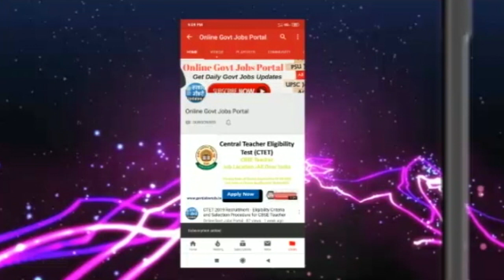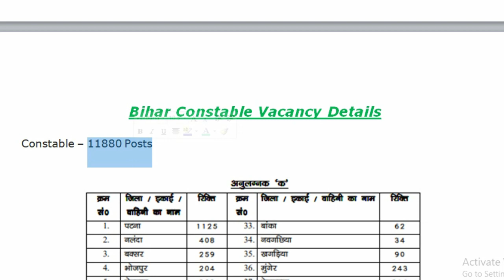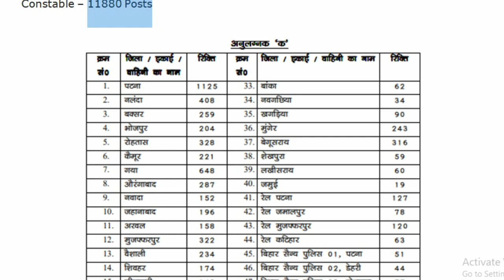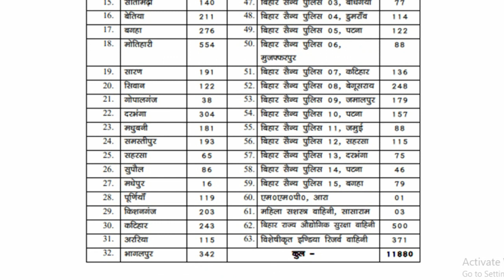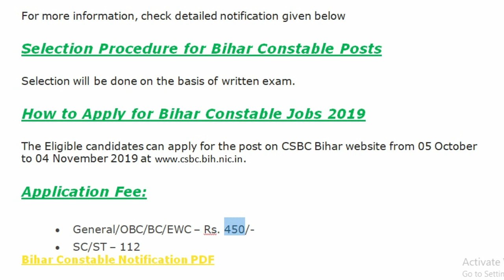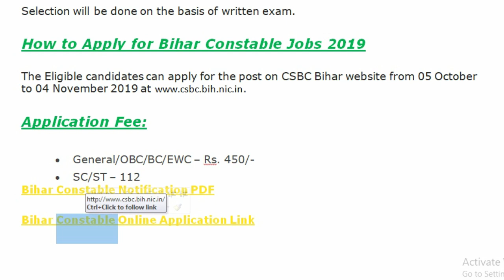11880 Post For Bihar Police Constable Recruitment Bihar Police, BMP, SIRB and BSISB Apply Online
Bihar Police Constable Recruitment 2019: Good News for the government jobs seekers! Central Selection Board of Constable, yesterday i.e. on 04 October 2019, has published a recruitment notification for the post of Constable, against advertisement number 02/2019.  A total of   11880 vacancies are available in Bihar Police, Bihar Military Police (BMP), Special India Reserve Battalion (SIRB) and Bihar State Industrial Security Battalion (BSISB).